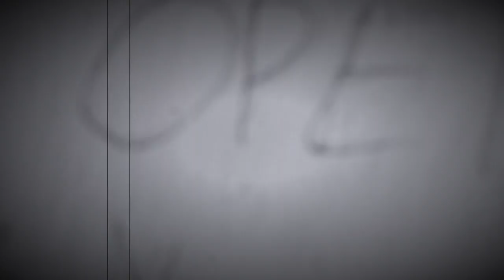T-Roy - "Day-BY-Day" Prod By Lil SainT (Official-Video)